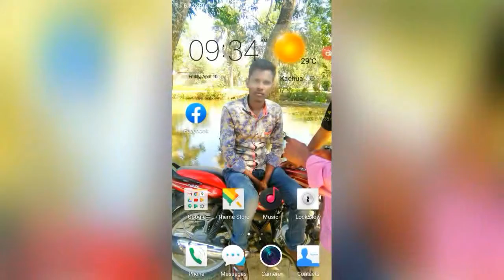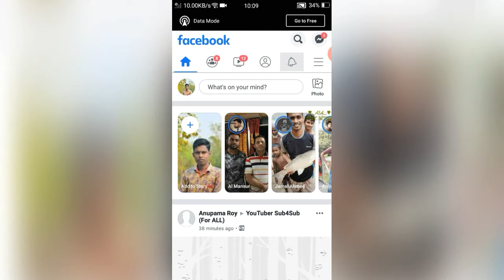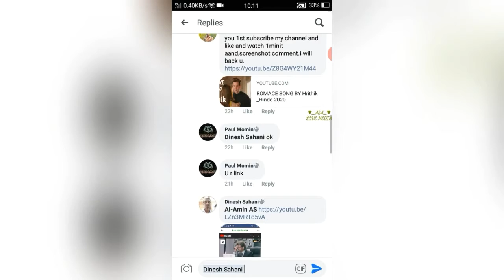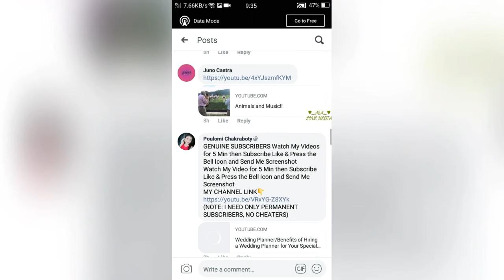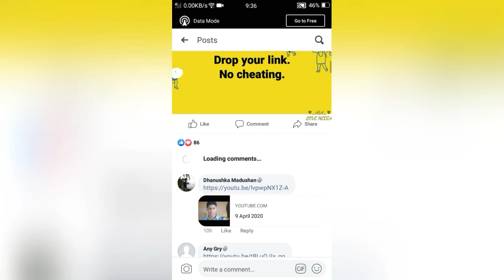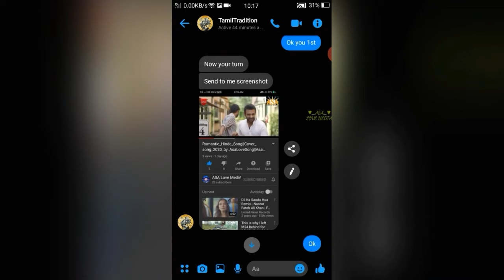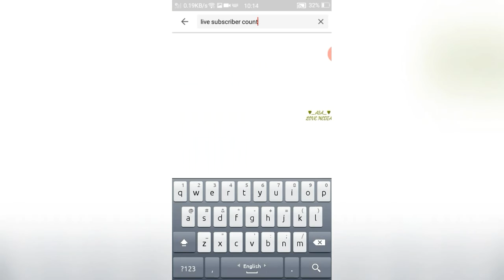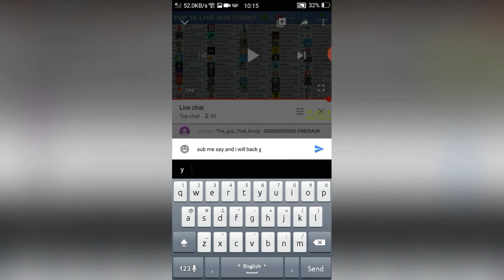How To get 1k subscriber and 4000 hour watch time on youtube//Youtube video watch time hack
How get 1k subscriber and 4000 hour watch time in new youtube channel,No problem watch this vedios.
1k and 4000 hour watch time system.
1st Facebook
2nd youtube